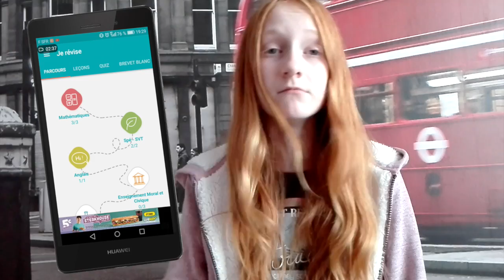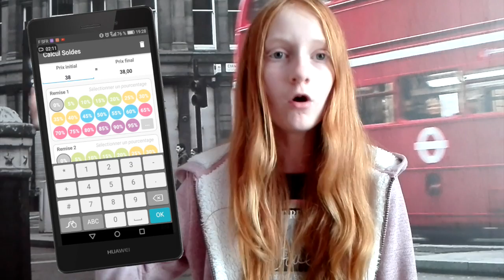TOP 5 DES APPLICATIONS A CONNAÎTRE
↕Déroule petit' rebelle ↕

Aujourd'hui on se retrouve pour une nouvelle video on se retrouve pour Mon top 5 des applications qu'il faut avoir.
N'hesiter pas à activer les notifications comme ça vous serrer prevenu quand ma video sortiras et vous aurez la notification.
ON EST 900
Bon visionnage !

🏁We heart it : elisa kiss

LIS A VOIX HAUTE !!
T'A JURER !!! ( De L'humour)

Informations sur moi ♡ :
# Je m'appelle Elisa
# Je monte avec Final Cut Pro X et iMovies sur Mac .
# Je fait mes miniatures avec picmonkey
# Je film avec mon téléphone (huawei P8     lite)

Horaires :
Samedi ou dimanche entre 14H a 20h

Elisa kiss 💋
Trop de L♥VE p●ur vous